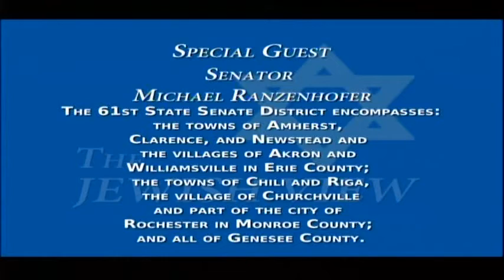The Jewish View-Senator Michael Ranzenhofer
Mike, the only Jewish Republican in the state Senate, talks about his committee assignments, his 45-minute debate with the Senate Democrats over yogurt being the state snack, his sprawling western New York district which stretches from Buffalo to Rochester and as an attorney, his position on client disclosure as it relates to ethics reforms.